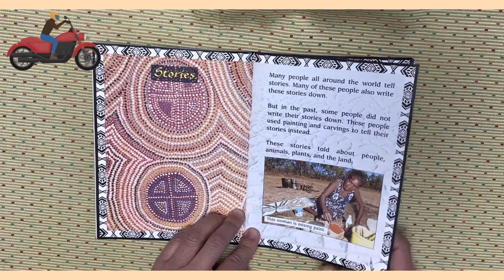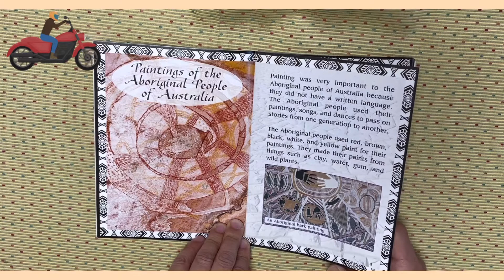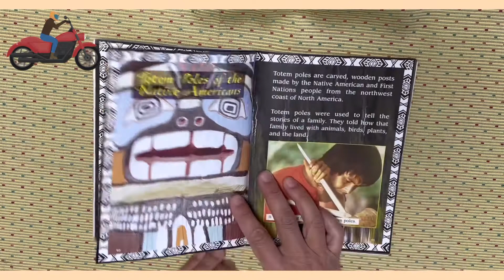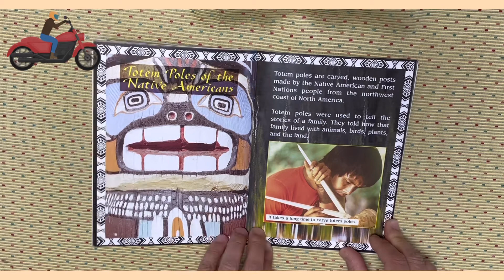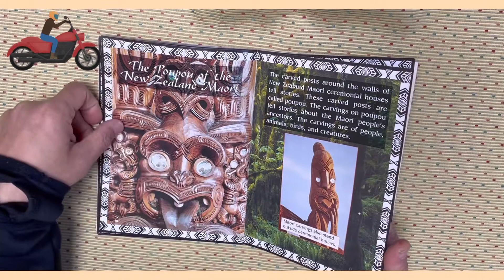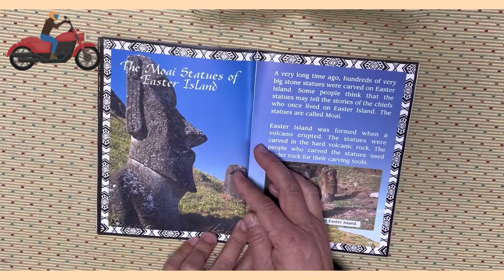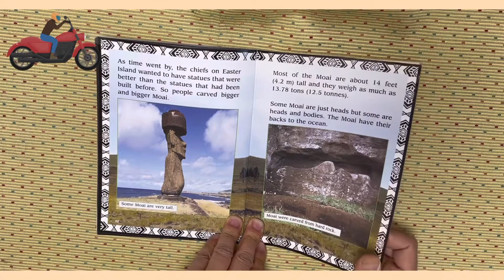S3 3226 Telling Stories Through Art